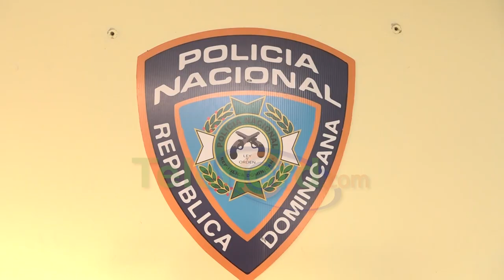PN apresa a hombre acusado de robar diversos objetos en SFM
San Francisco de Macorís.- La Policía Nacional apresó a un individuo en pleno acto delictivo, en el sector El Capacito, según el informe de la entidad del orden.

El detenido fue identificado como Ramón Miguel Abreu, de 39 años, quien fue arrestado tras recibir información sobre actividades sospechosas en la zona, y al momento del hecho fue encontrado en posesión de una mochila.

Tras registrar el equipaje, se detectó que contenía una llave mecánica ajustable, dos cuchillos de cocina, una tablet de la marca iPad con su cargador, siete botellas de alcohol de diferentes marcas, cuatro jabones, dos sobres de leche, cuatro afeitadoras, dos pastas y dos cepillos dentales, dos latas de leche evaporada, cuatro cajas de cigarrillos, y una funda transparente que contenía pescado procesado.

Tanto el detenido como los objetos recuperados fueron puestos a disposición del Ministerio Público en las próximas horas, donde se tomarán las medidas legales correspondientes.